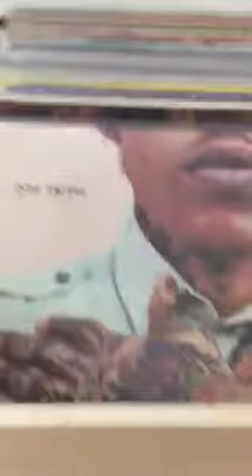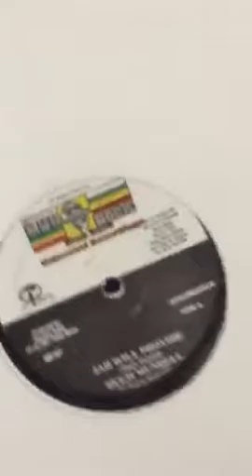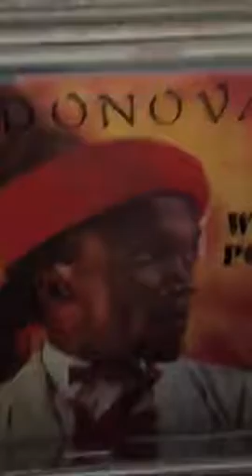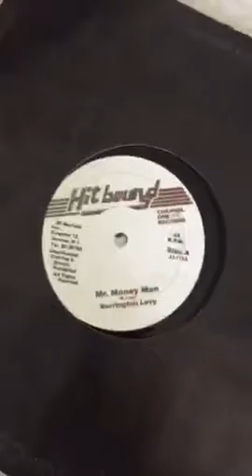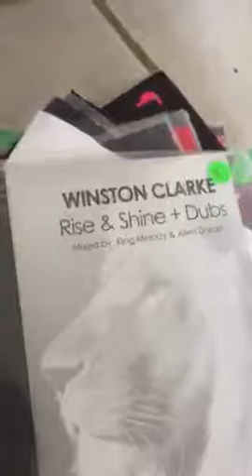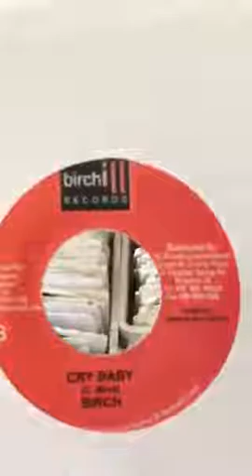reggae record lot